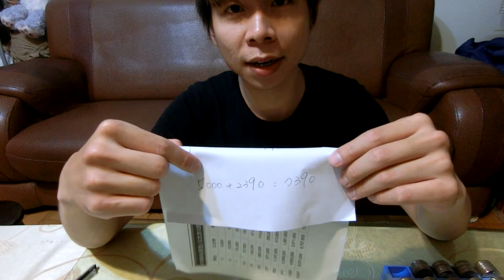娃娃機界最夯小海螺的收入"第一週"/台中逢甲【終結Jean】夾娃娃 [クレーンゲームClaw crane ]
抽獎或辦活動會在粉絲專業舉辦
快追蹤喲~
謝謝大家的觀看
不定時會上傳新的影片